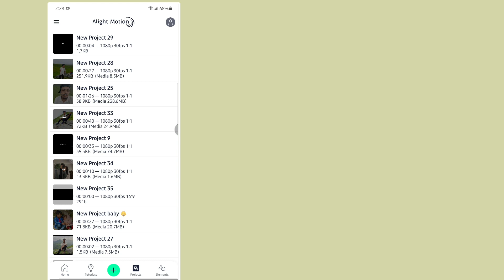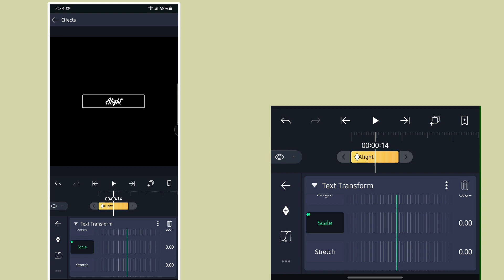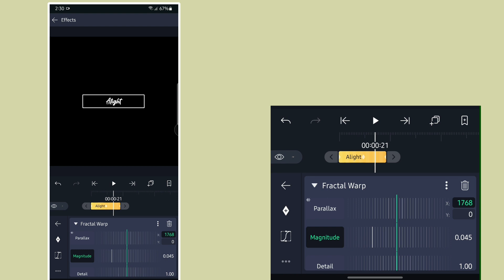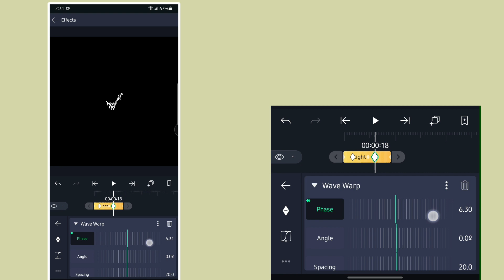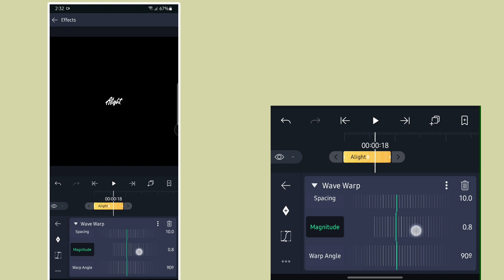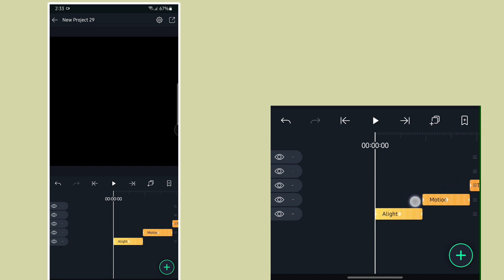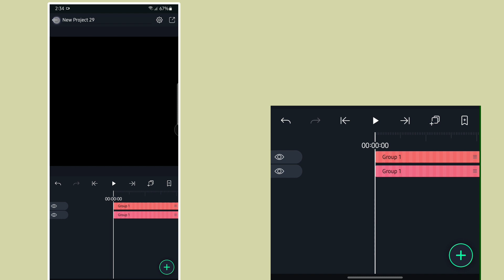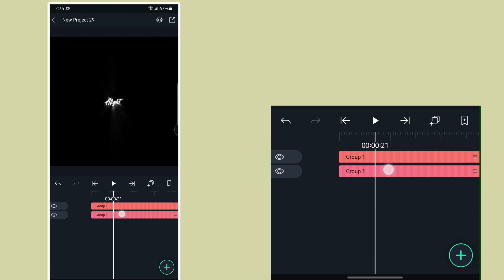Zoom Blur + Wave Warp Effect Tutorial || Text Transform Effect In Alight Motion